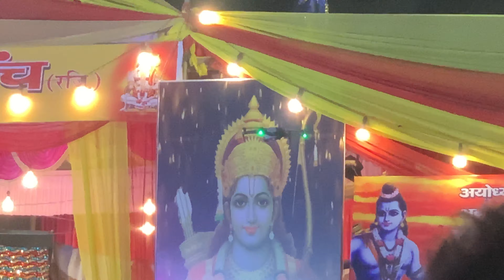Dussehra Vlog 2023 Jai Shree Ram 🔥❤️❤️